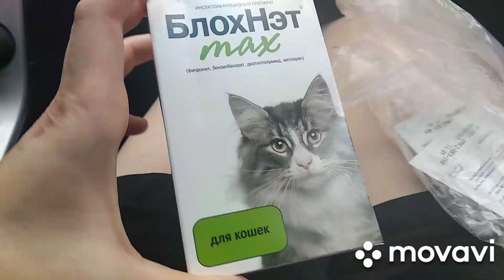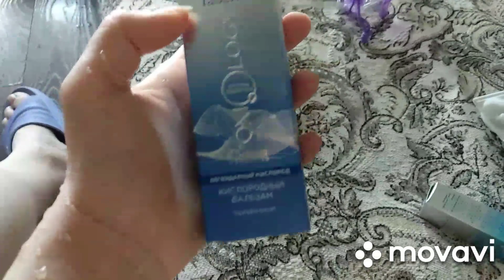Покупки Брюсу , купили мотоцикл Захару, новые серьги , на озере с родителями)